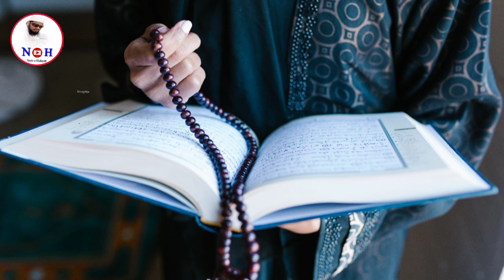Taqdeer Chamakne ke Aasar💔 Nazar aaye Md Sharfuddin♥️ تقدیر چمکنے کے آثار نظر آئے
السلام علیکم ورحمۃ اللہ وبرکاتہ پتہ تو آپ لوگ خیر و عافیت سے ہونگے مجھے بہت خوشی ہے کہ آپ لوگ  میرے چینل کو میرے نعتوں کو سن رہے ہیں آپ لوگ  اسی طرح سننے کو برقرار رکھیں
md Sharfuddin mohanpur
Noor e hidayat
Md sharfuddin
Mohanpur barsoi katihar bihar
سبھی دوستوں سے ‌ گزارش ہے کہ زیادہ سے زیادہ سپورٹ کرتے رہے اور آپ لوگوں کے سپورٹ ہمارے لئے بہت ہی کامیابی ہے اور زیادہ سے زیادہ شیئر کریں لائق کرے

Humare
Humare video ko zaroor dekhe